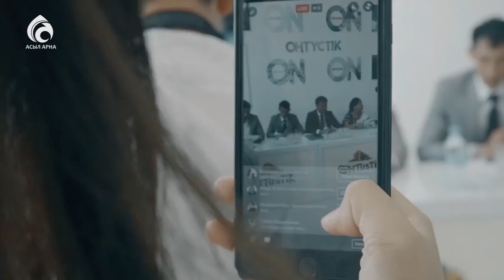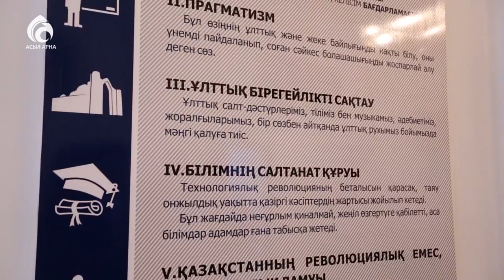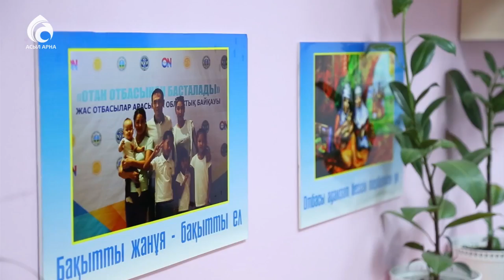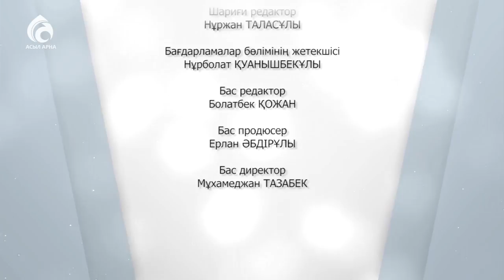Жастар ресурстық орталығы \ Үшінші мегаполис \ Асыл арна